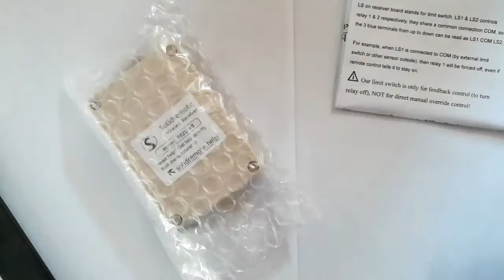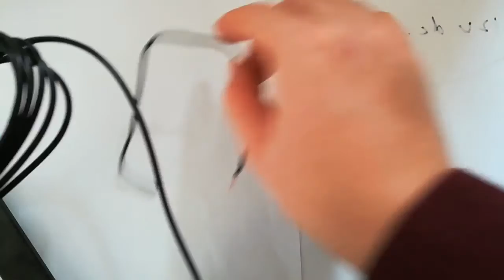202U V5 & V6 - Unboxing and Installing External Antenna